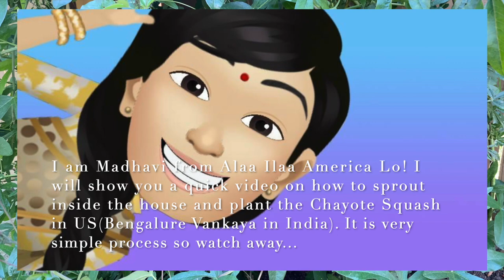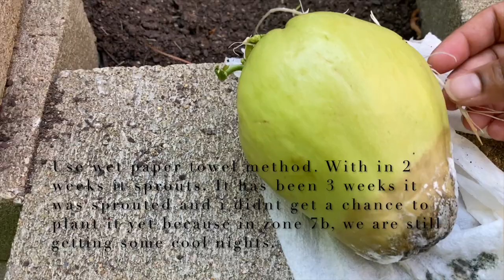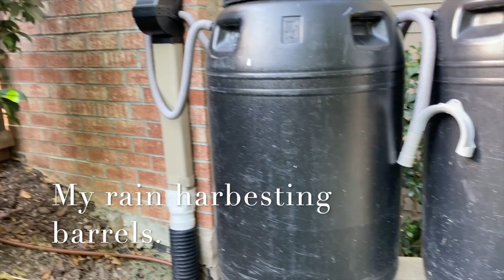BGE: Episode 7: Sprout Bengalore Vankaya / Chayote Squash Easy || Plant in Garden BED or POTS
Namaste !! I will show a simple trick to sprout CHAYOTE SQUASH easily inside the house with a wet paper towel and then plant in the garden beds.  They give fruit closer to the cold climate like lablab/chikkudu beans.  The homegrown Chayote Squash taste so good in curry, chutney, or pulusu. Not many issues or pests on this vine. You will need a trellis to grow this as it grows like any other indian vine squashes. You still have time to follow this process so go ahead and try to sprout it inside the house.